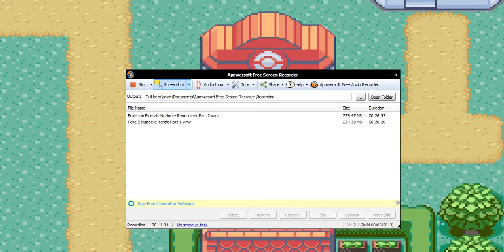Pokemon Emerald Nuzlocke Randomizer Part 3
Let me know if you want more pokemon series on my channel and what else I should play. I want feedback and I love hearing from my viewers so much. it makes me incredibly happy when I get any feedback. Thank you all so much for watching.